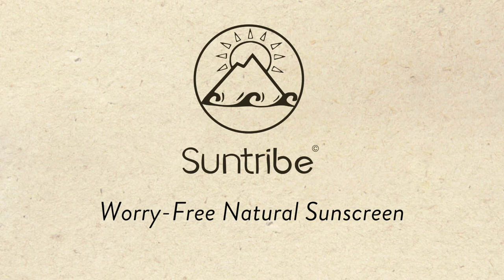How to Apply Mineral Sunscreen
This video shows and describes how to best apply and use Suntribe's All Natural Sunscreen (Previously Body & Face Sunscreen).

The Suntribe All Natural Sunscreen is a light, mineral based sunscreen intended to be used on the body and the face. It's an all-around sunscreen intended for everyday use. Water resistant for 40 minutes.

Mineral sunscreens protect you from the sun by creating a thin layer, like a reflective shield, on your skin.

The video shows how it could look when correctly applying mineral Sunscreen. Always apply more if you are unsure that you have covered all areas you wish to protect with a thin layer.

for more information.